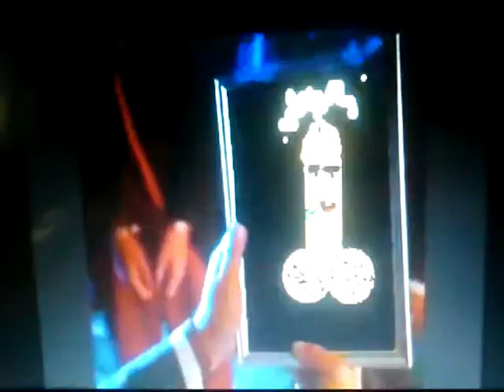Reaction 7:Youtube Poop The Mask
David watches a youtube poop based on the mask